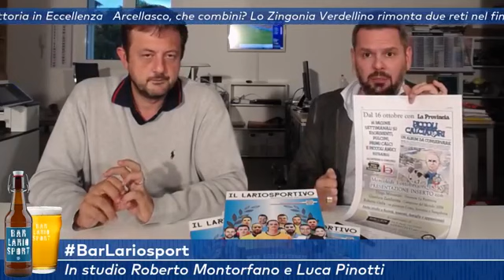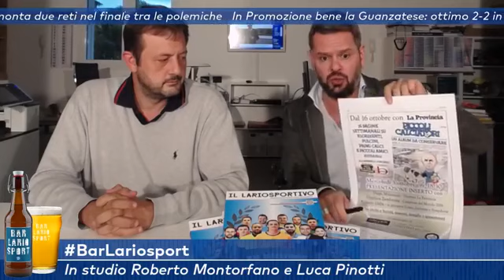Matteo Cantale a Bar Lariosport dell'1 ottobre 2018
Nella quarta puntata stagionale di Bar Lariosport abbiamo avuto ospite il direttore sportivo della Casnatese Matteo Cantale, con il quale abbiamo parlato della sua squadra ripartita quest'anno dalla Terza categoria. Oltre alla solita panoramica su tutti i campionati dilettantistici...